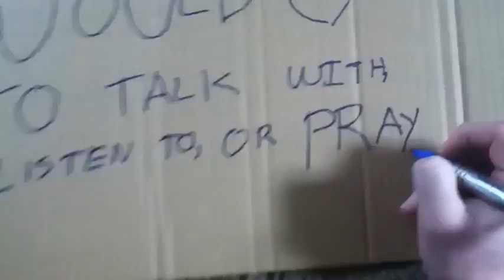Here's your sign!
I'm going to do my own form of evangelism tonight. Prayers are welcome, as is anyone who'd like to join me!